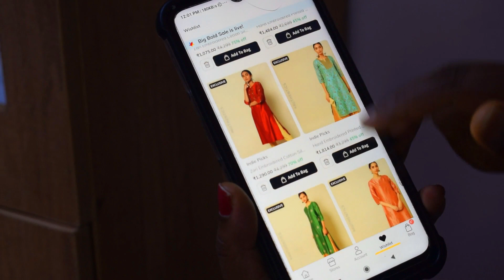AJIO KURTA HAUL| INDIE PICKS FESTIVE WEAR & PARTY WEAR KURTAS | AJIO BIG BOLD SALE 2021| MALAYALAM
Ajio Big Bold Sale is here, from 30 September to 4th October 2021.In this video i have included kurtas from the brand INDIE PICKS that I purchased from Ajio.com.
Product Links:
Brand : INDIE PICKS
|| ANTI-PIRACY WARNING ||

The content published on this channel is protected under copyright law. Any screenshots or any clips or any photos used with out my consent will be considered as a copyright violation.